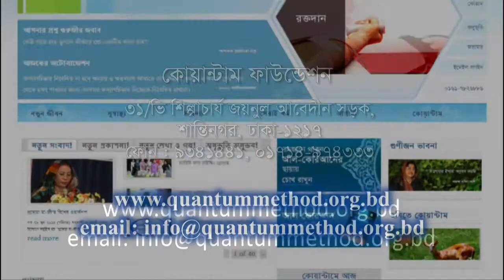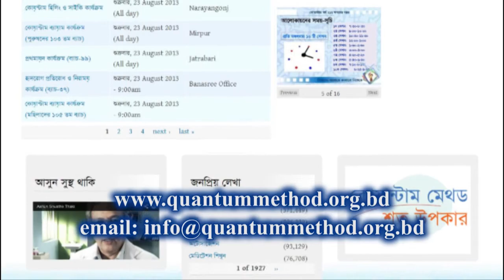Peaceful Sleep after 14 Years -RJ Sharmeen (Official)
Gazi Sharmeen Ahmed, popularly known as RJ Sharmeen, has been a prominent name in the FM radio stations in Bangladesh.

She is also a graduate of Quantum Method Course.

In this video she has shared that the meditation course and meditation practice has enabled her to sleep without any medications!